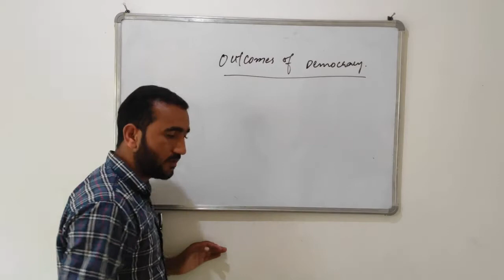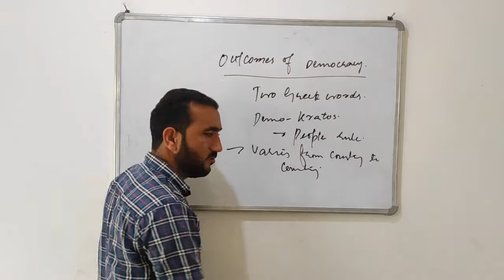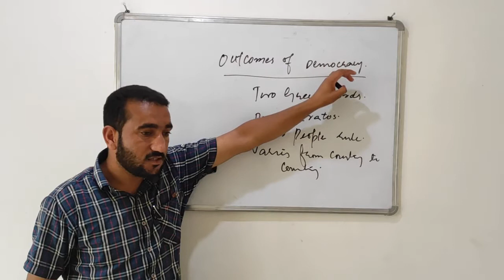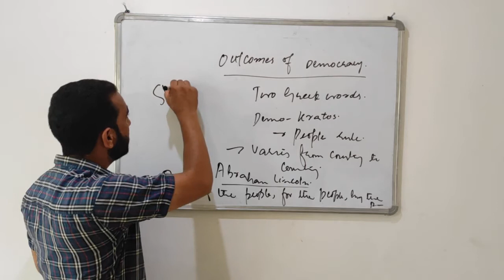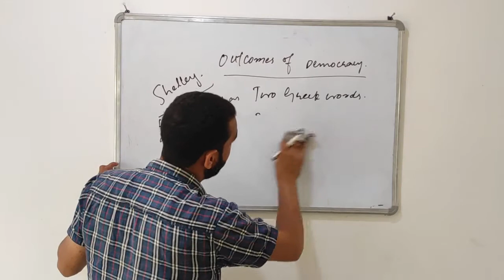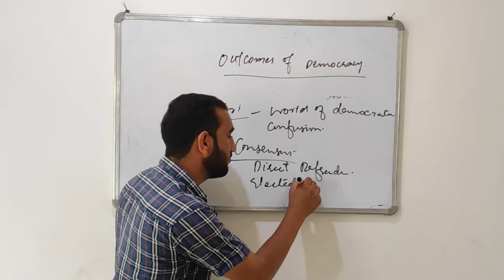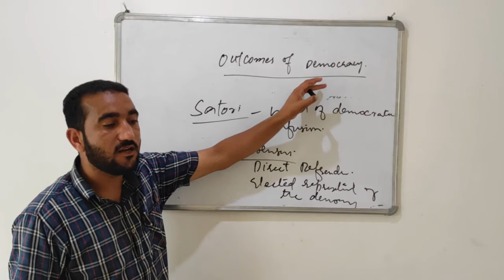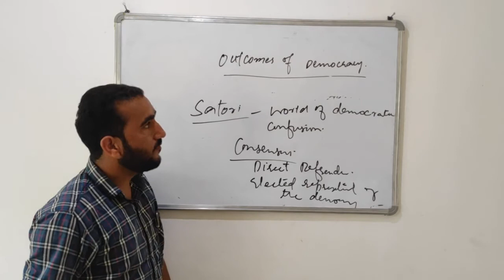Lecture Ist On Outcomes Of Democracy (Class 10th)